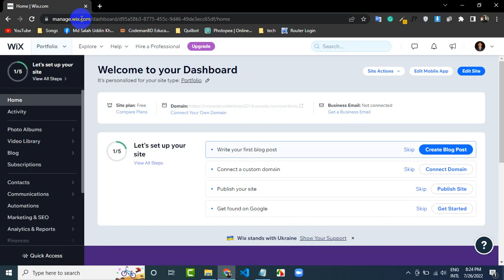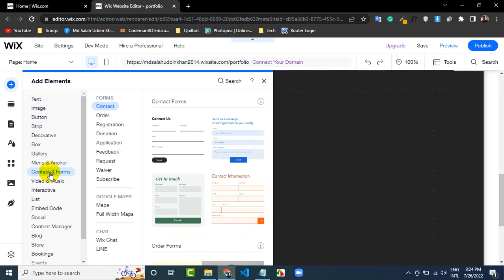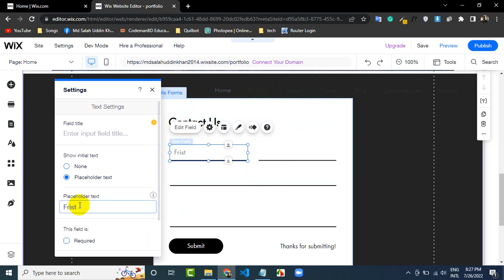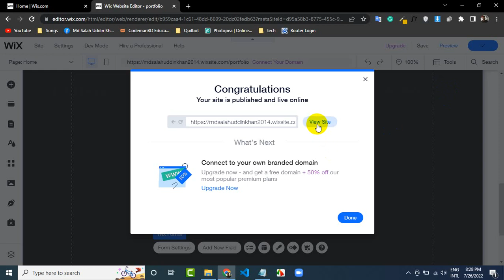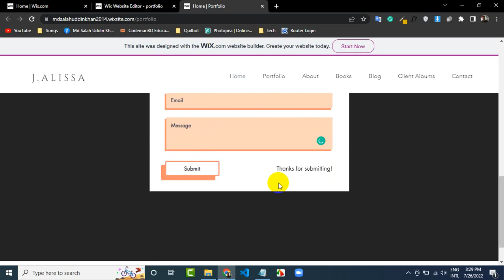Wix Contact form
In this video I will show how to customize Wix Contact form